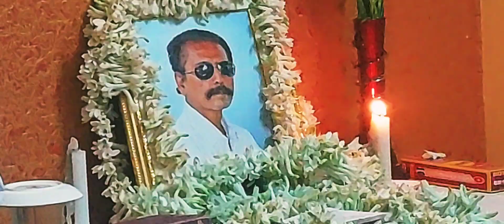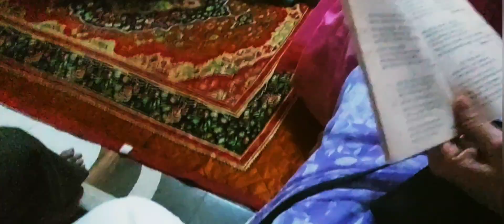জেঠুর বাৎসরিক কাজ সম্পন্ন হলো।bengalivlog